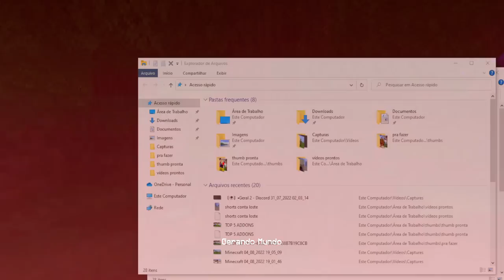FIZ O MODO MAIS FORTE DA ADDON! NARUTO GUERRA EP 4